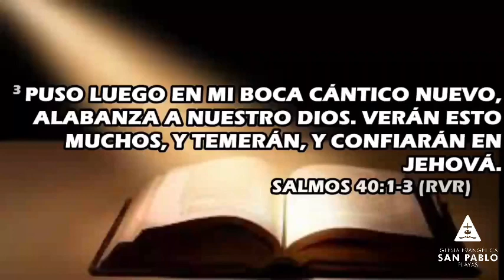Aprender a Esperar en Dios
Pastor Enrique Mellado